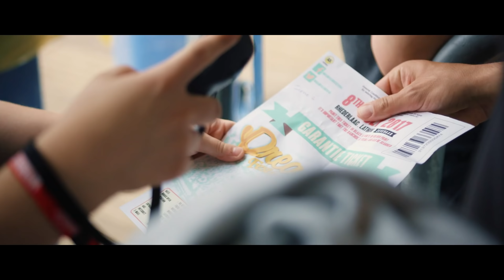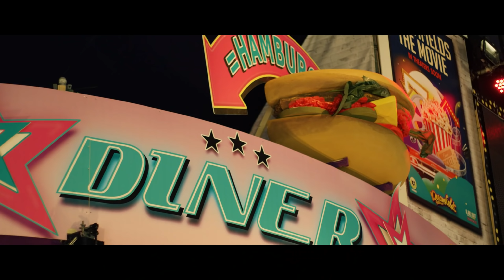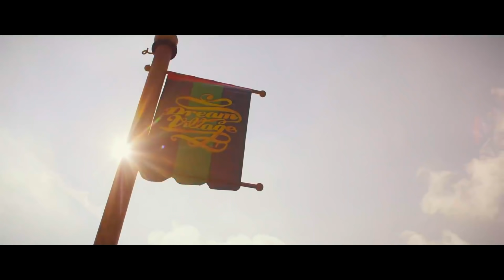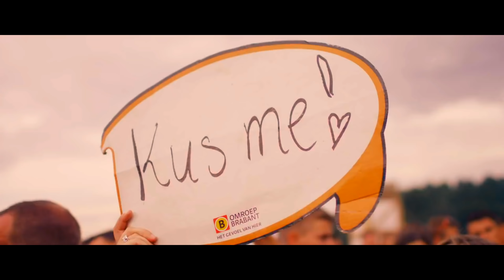Legends Of Hardstyle 2022 | Guestmix | The Un4given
Yes yes, Here they are!
The one and only Belgian euphoric hardstyle duo called 'The Un4given'!

It is a real pleasure for Legends Of Hardstyle to welcome these 2 talents in an official guestmix!

The Un4given are best known for their popular tracks called: 'Sing This Song' 'Crying Over You' 'You & I' 'Blackbird Remix'
But today they are here for you with a summery hardstyle mix!

Brace yourself for some hard tunes!

This is THE UN4GIVEN!

➤ FOLLOW THE UN4GIVEN HERE!

➤ TRACKLIST!

00:00 | 1. Serzo - Antidote
02:00 | 2. High Resistance & The Un4given - Recovered
04:27 | 3. Solstice & Alee - Euphower
06:53 | 4. The Elite - By The Sword
10:22 | 5. Frontliner - Feel So Good
12:48 | 6. Jay Reeve - The Blackbird (The Un4given Remix)
15:47 | 7. The Un4given - Crying Over You
19:00 | 8. Sound Rush - Take It All (Headhunterz Remix)
20:48 | 9. Galactixx Ft Art Felixx - You And Me
23:42 | 10. Loic-D & The Un4given - Titanic (My Heart Will Go On)
28:03 | 11. Hard Driver And Atmozfears - Nature Of Time

➤ Wanna take LOH to the next level?
Donating is now available!

Top Donators! :

1. Jan Nordbo - $357,34
2. Patrick Hüsers - $70,00
3. Jelle Depaepe - $15,10
4. Bert Cremery - $10,00
5. Luis Alberto - $9,11

➤ FOLLOW TEZPA HERE!

➤ Visual & Audience Content be :

B2S

Q-Dance

Bass Events

Headliner Music

DJ BV

Toffmusic BVBA

Gooseframe

Theappartyment

A&A Music

If you are the owner of the track or content that comes in my video and you want to delete it please send me a private message. I will delete the track as soon as possible.